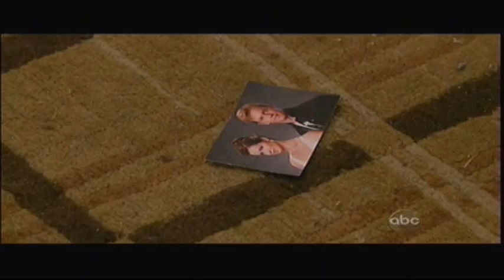OLTL (10/14/11) Pt.6